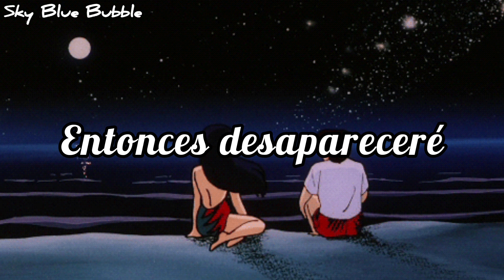Gorillaz - Kansas // sub. español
alo, espero que estén bien, recuerden tomar mucha awa (´▽`ʃ♡ƪ)
Disculpen la inactividad kfjdkjjskj

* Mi objetivo era que el video fuera con gifs y así se viera mejor, pero el editor no me lo permitía, así que solo será con imágenes :c

🌟Sobre el significado de la letra:

Lo más probable es que el protagonista de la canción esté pasando por una ruptura, y están cantando sobre cómo llorar no ayudará y que tienen que ser maduros sobre la situación. Aunque están tristes, tienen la esperanza de superar la relación fallida y, finalmente, encontrar a otra persona.
También están diciendo  que estarán listos para seguir adelante cuando sepan que no hay absolutamente nada que esperar, pero como parece que la línea de comunicación se ha cortado, son incapaces de dejarlo ir. Están de acuerdo con seguir adelante si hay un mínimo de cierre, pero lo hipotético mantiene al cantante inmovilizado, es decir, "pero soy incapaz".

* "Pondré mi motor en marcha, Para poder respirar otra vez, fotosintetizar de nuevo"
La fotosíntesis es lo que hacen las plantas para vivir, y un motor en sobremarcha representa tener mucha energía, que generalmente se pierde cuando aparece la depresión posterior a la ruptura.
Está tratando de recuperarse de su última relación y volver a la normalidad,  (el renacimiento después de una ruptura).

📸 mi instagram: nao_bayou

Artista: Gorillaz
Album: The now now
Año: 2018

📌 Lyrics:

Letras
I'm not gonna cry
I got more time to give
Find another dream
Am I incapable of healing?
The memory of my fall from grace in your heart
I'm on my journey home with no fuel, alone
I think I'll coast a while
Find another dream
'Cause I'm about to solve it
Put my engine back into overdrive
So I can breathe again, photosynthesize again
With the green hills of my home
Find another dream
(Save the way to me)
(It's getting nasty)
Find another dream
But if I got it right, you'd tell me
And if I was wrong, then I'd disappear
But I'm incapable
(Say the way to me)
(It's getting nasty)
Find another dream